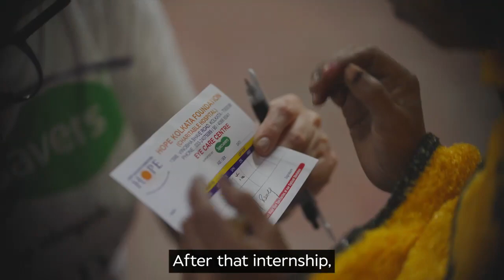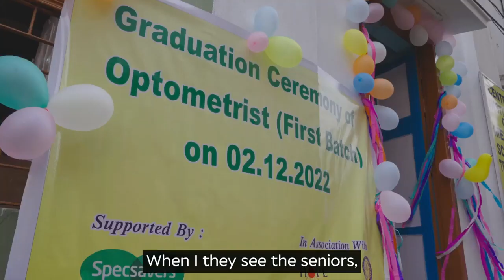Optometry Course Supported by Specsavers Ireland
Specsavers Ireland are helping The Hope Foundation to train optometry students who will go on to treat thousands of patients and bring eyecare to their communities.